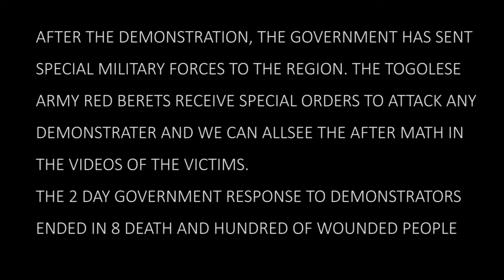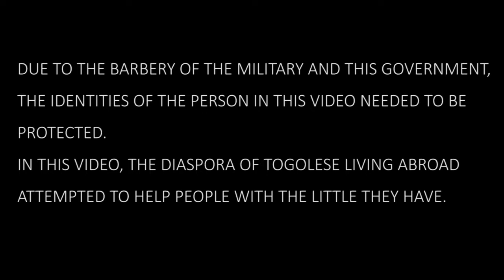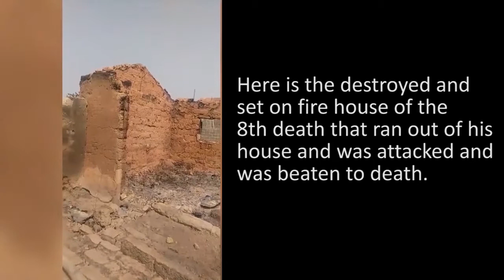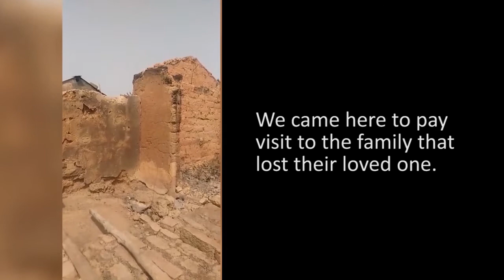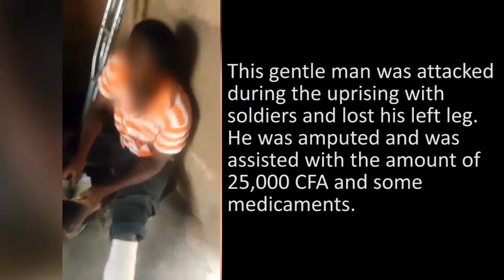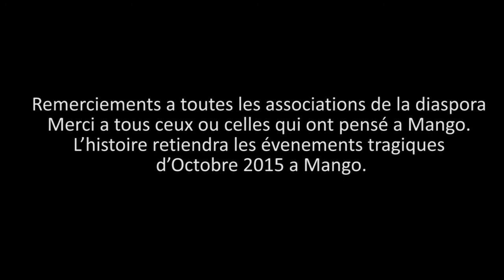violence a mango, Togo, West Africa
Violence broke out on Friday Nov 06, 2015 in Mango, some 600 kilometers (370 miles) north of Lome, when law enforcement officers tried to disperse an unauthorized march by a group that opposed plans to rehabilitate several protected areas.
In Memory for Women and Men from Mango (TOGO) West Africa